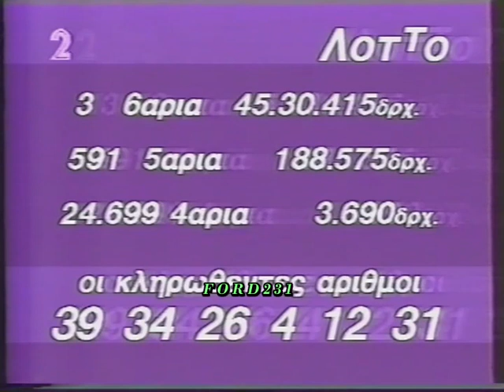ET 2 ΕΙΔΗΣΕΙΣ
Το νυχτερινό δελτίο ειδήσεων της ΕΤ-2 με τον Βασίλη Αδαμόπουλο. Στο δελτίο καιρού ο Νίκος Καντερές.  Μεταδόθηκε Σάββατο 21 Μαΐου 1994.